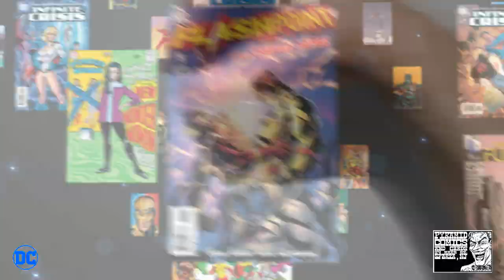Come join us at Pyramid Comics and Cards